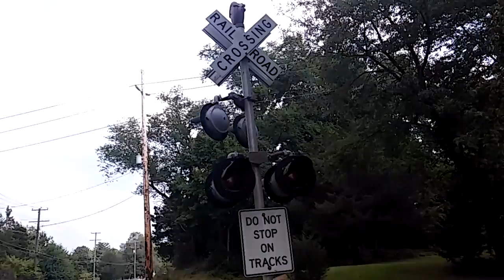Winchester & Western in Fairton 475/520 combo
Stormy out. Hopefully everyone stayed safe.